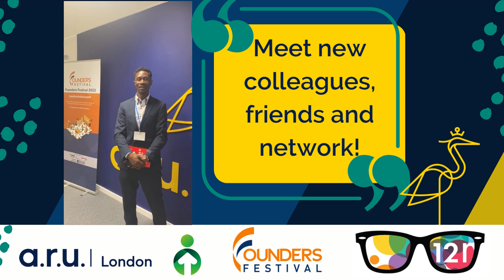12Ronnies Founders Festival 2023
The beginning phase of a business is the highest risk and highest uncertainty. Don’t make the same mistakes as the failures!

ARU London, in partnership with 12Ronnies Foundation, is holding a one-day festival at the Import Building on 4 May 2023 from 10.30am - 18.30pm. The day will comprise of a series of TED-style talks, all very concise with plenty of time for questions and networking with business founders and aspiring entrepreneurs from other universities. It's a festival, so as well as being educational, it will be FUN!

What have you got to lose? Nothing!

What have you got to gain? Inspiration, empowerment, access to expert advice, skills and business development insight

Visit this event listing to learn more about the full agenda for the day, see the speakers taking part and sign up!